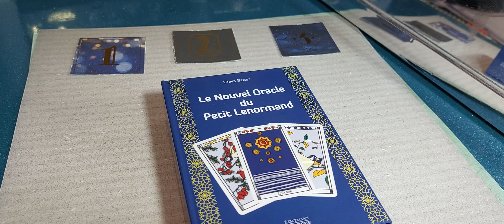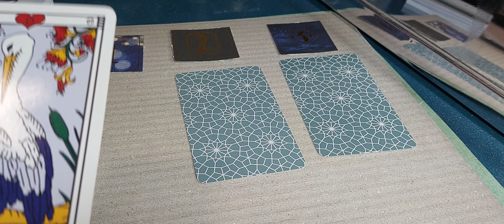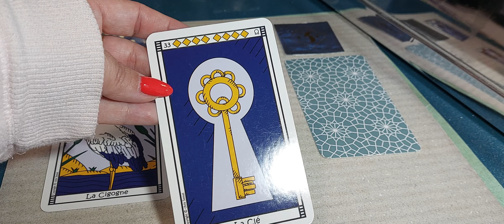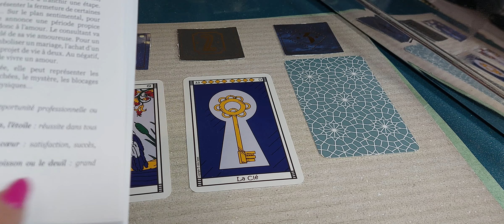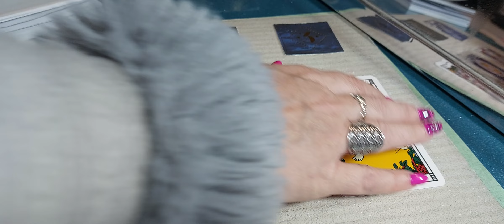choisis 1 carte sur 3, tu auras la réponse " le nouvel oracle du petit lenormand"